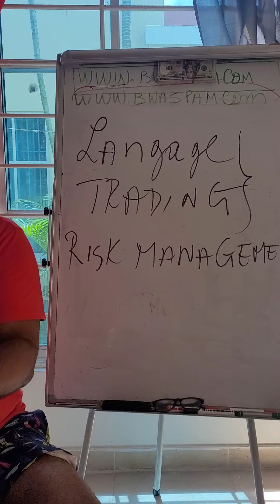The Language of Stock Market To Master